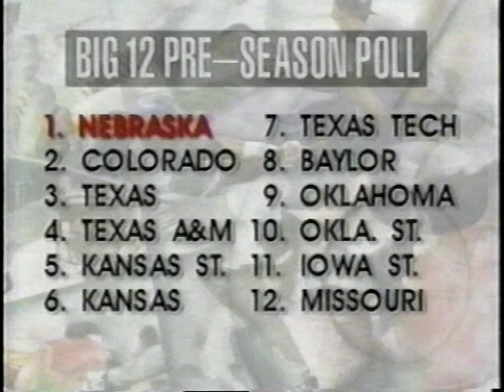WOWT-TV 1996 Olympics Update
WOWT-TV Olympics update during the 1996 Atlanta Summer Olympic Games.  Copyrighted 1996 by  Chronicle Publishing Company and WOWT-TV.